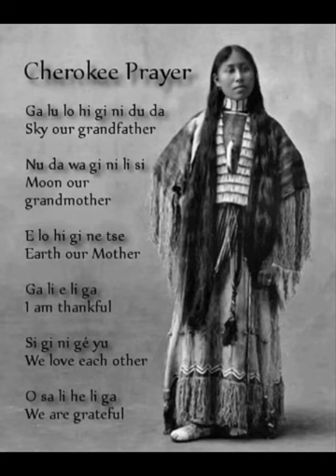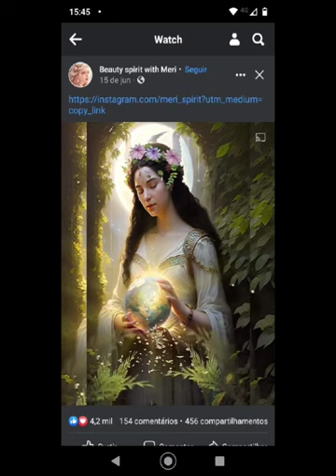" Aaja Sanam Madhuri Chandni Mein"("Comes beloved in sweet moonlight ")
A song from the Bollywood film " Chori Chori" 1956 (" Secretly from everyone")
First sung by Lata Mangeshkar & Manna Dey
Here sung and filmed by Anuradha Chandrani